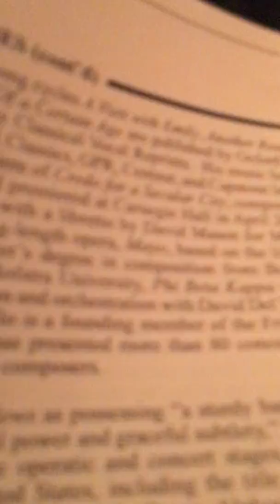Michael Anthony McGee & Liza Stepanova (piano)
Showcase recital of award-winning American composer Tom Cipullo. Featuring UNT music faculty and the world premiere of AN EARTH TO WALK UPON performed by UNT DMA candidate Michael Anthony McGee, Voice and guest artist, Lisa Stepanova, piano.